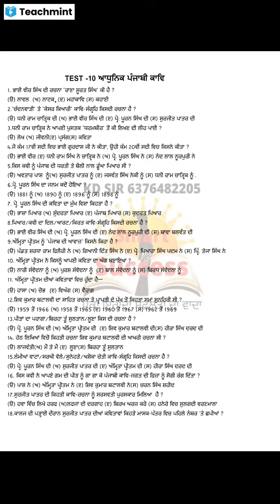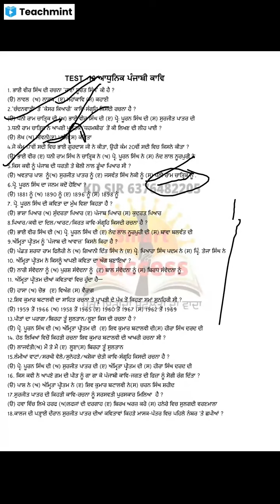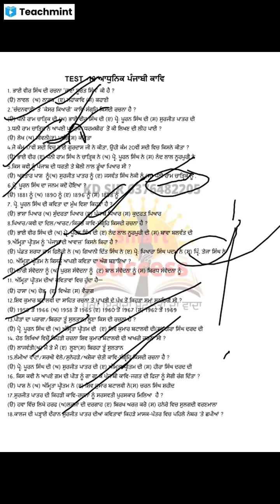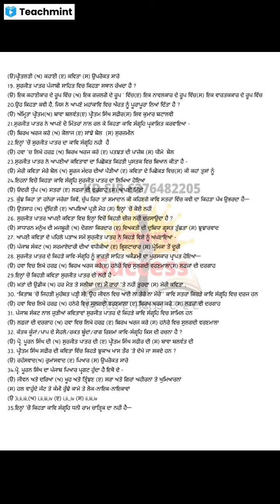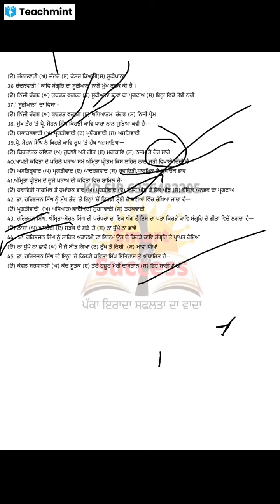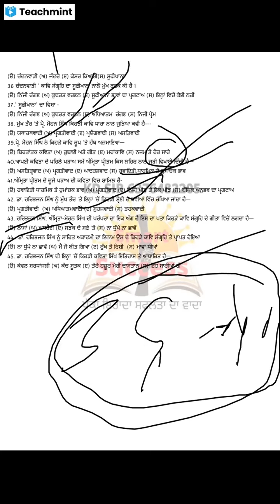ਟੈਸਟ -10 ਆਧੁਨਿਕ ਪੰਜਾਬੀ ਕਾਵਿ।Adhunik punjabi kavita।Adhunik punjabi kawi। MCQ